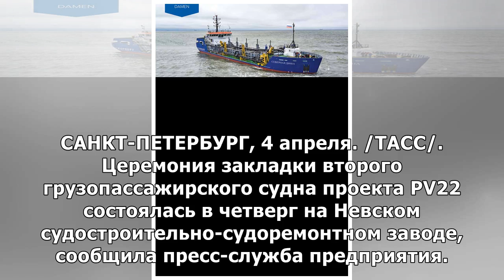Второй паром для перевозок между Курилами и Сахалином заложили в Ленобласти